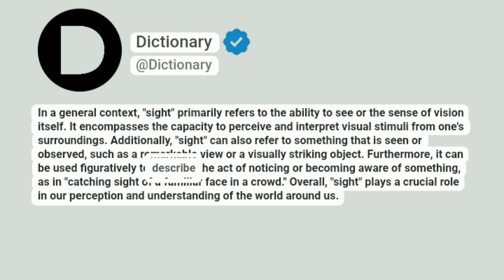Sight Meaning In English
In a general context, "sight" primarily refers to the ability to see or the sense of vision itself. It encompasses the capacity to perceive and interpret visual stimuli from one's surroundings. Additionally, "sight" can also refer to something that is seen or observed, such as a remarkable view or a visually striking object. Furthermore, it can be used figuratively to describe the act of noticing or becoming aware of something, as in "catching sight of a familiar face in a crowd." Overall, "sight" plays a crucial role in our perception and understanding of the world around us.